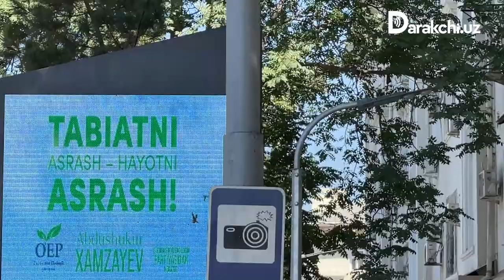Ўзбекистонликлар президентликка номзодлардан нимани сўраяпти?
Хабарингиз бор, жорий йилнинг 9 июль куни Ўзбекистонда муддатидан олдин президентлик сайловлари бўлиб ўтади. Унда мамлакатдаги мавжуд 5 та сиёсий партиядан 4 та номзод сайловчилар овози учун ўзаро беллашади.

Сайловда ғалаба қозониш учун номзодлар сайловолди дастурини ишлаб чиққан ва шу орқали мавжуд муаммоларга ечим топиб, ўз сиёсий партияси қарашларини ифодаламоқда.

Хўш, фуқароларнинг ўзи президентликка номзодлардан нимани кутяпти-ю, улардан кўпроқ қайси соҳага эътибор қаратишини сўрайди. Darakchi’uz шу мазмундаги савол билан пойтахт аҳолиси ва меҳмонларига микрафон тутди. Жавоблар бир-биридан қизиқ ва турлича бўлди.